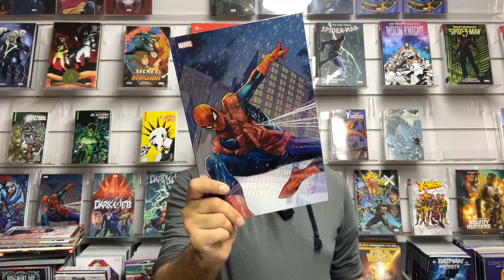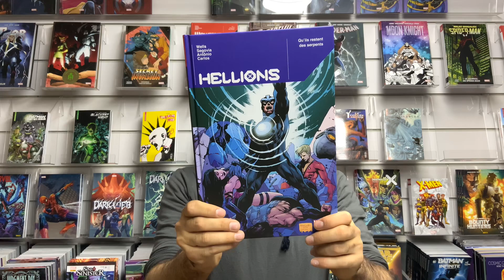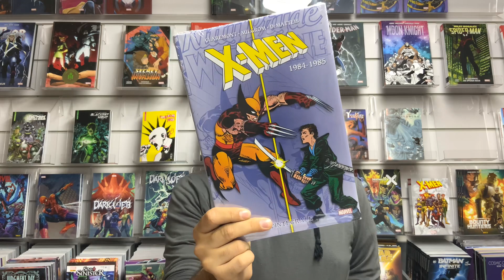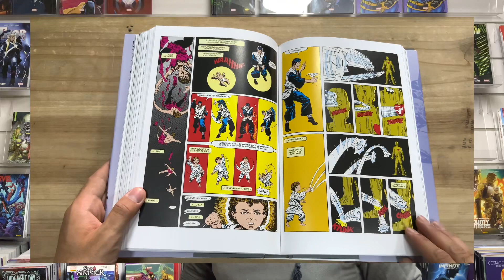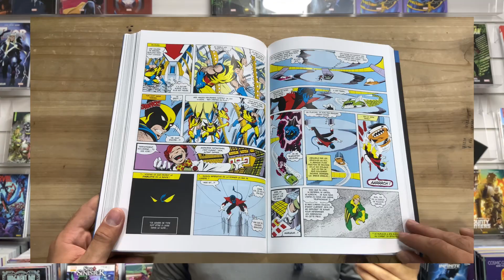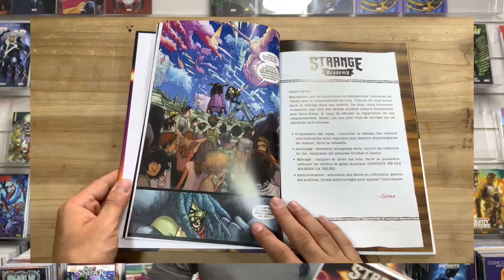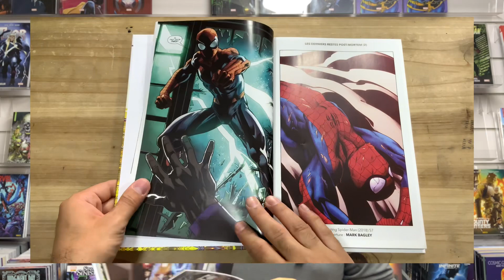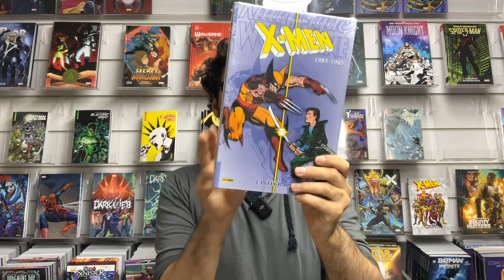Quoi de neuf chez Panini Comics ? La fin du PUNISHER 🩸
Bienvenue chez Original Comics pour une présentation des nouveautés de la semaine  !

INTRO : 00:010
Les softcover : 00:26
Hellions : 03:27
Intégrale X-men : 08:12
X-Men épic Proteus : 12:08
Punisher par Jason Aaron : 14:05
Strange Academy : 17:27
Amazing Spider-Man tome 10 : 18:54
Captain Marvel intégrale  : 19:59
X-men 92 : 20:51
CONCLUSION : 22:15